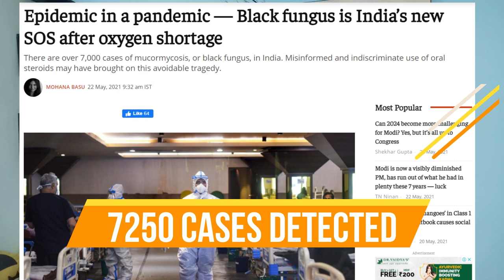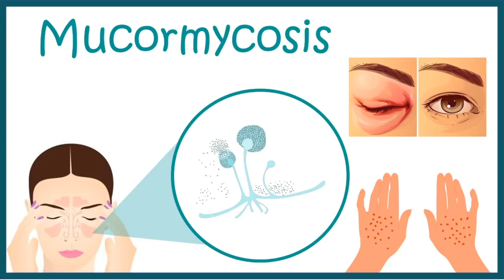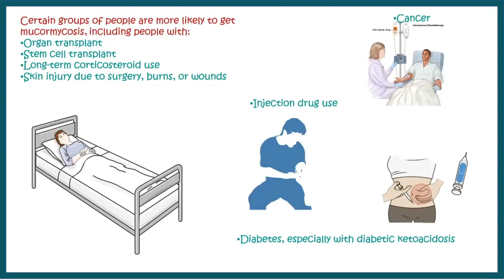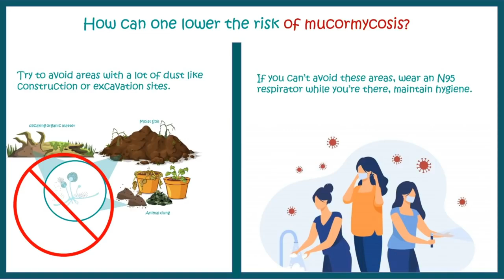Black Fungus Just Entered Northeast ! What is Black Fungus and its cure ?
Black fungus reason, cure & precaution!